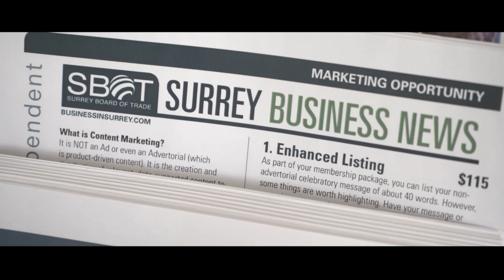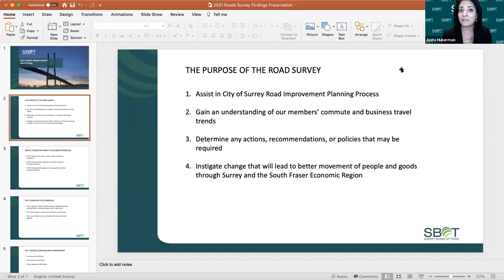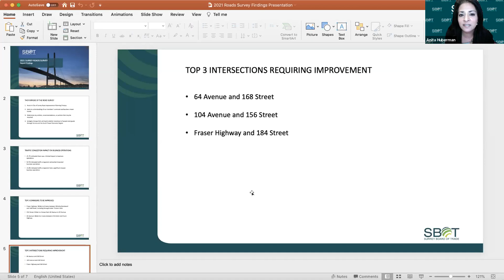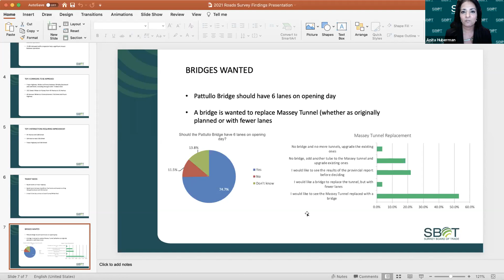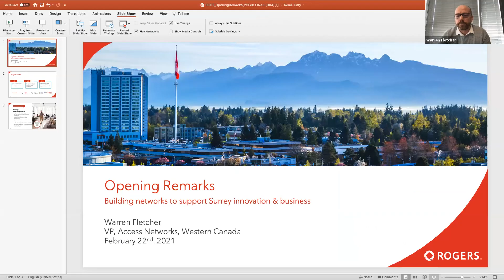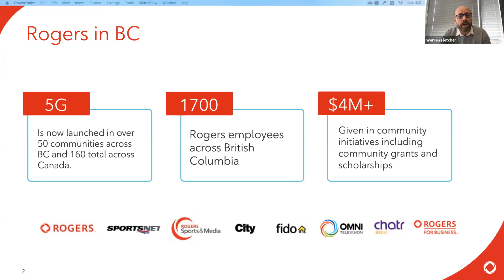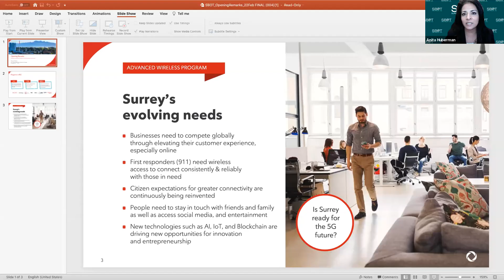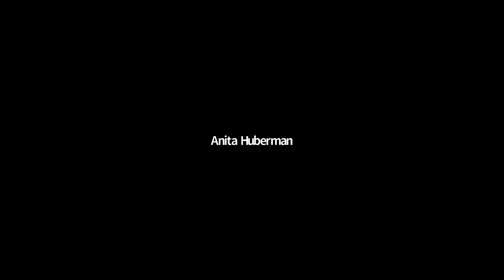BC's Transportation and Infrastructure Plan with Minister Fleming and Minister Ma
We hear from the Hon. Rob Fleming, BC Minister of Transportation and Hon. Bowinn Ma, BC Minister of State for Infrastructure. Hear more about transportation and infrastructure issues and how each plays a role in BC's economic recovery.